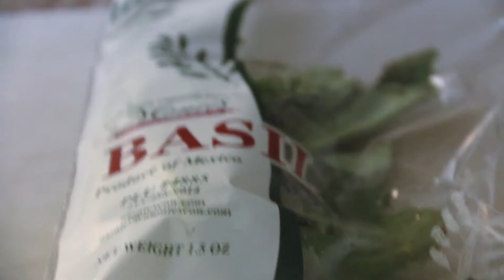Unmeasured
Episode 1: Darrel Davenport making food.